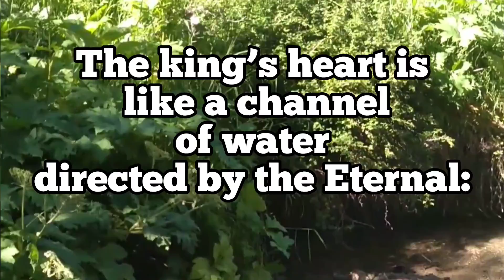God is Sovereign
Proverbs 21:1

Background muy